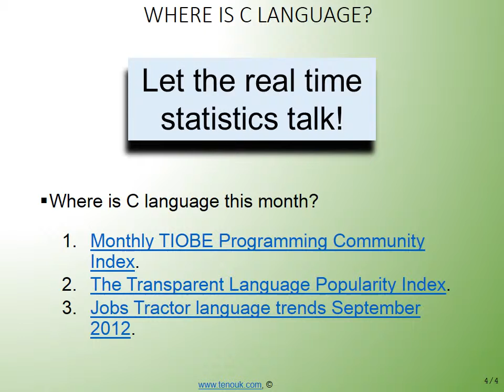C programming hands-on tutorial part 3: C compilers/IDEs standards compliance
C programming tutorial video series part 3 which discuss briefly the C IDEs/compilers which comply to the C ISO/IEC standards